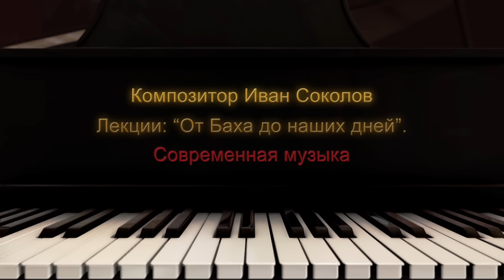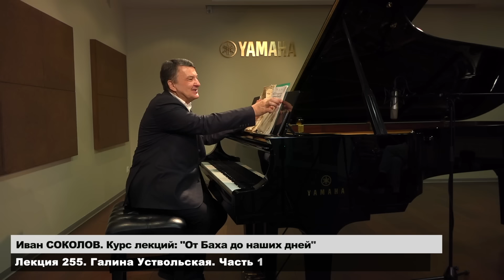Лекция 255. Галина Уствольская. Часть 1. | Композитор Иван Соколов о музыке.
Уникальная, особенная личность, не укладывающаяся ни в какие рамки — композитор Галина Ивановна Уствольская. Для каких залов писала музыку Галина Уствольская? Чем поразила Ивана Глебовича соната №6?
Lecture 255. Galina Ustvolskaya. Part 1. | Composer Ivan Sokolov about music.
Particular, unique personality of Galina Ivanovna Ustvolskaya, a composer who does not fit into any standard framework. Who was the addressee of Ustvolskaya's music? What struck Ivan Sokolov about Sonata No.6?

00:00 Начало
00:18 Галина Ивановна Уствольская - композитор и личность
01:46 Краткая биография Г.И. Уствольской
03:51 Своеобразие творчества Г.И. Уствольской. Стравинский о скрипичной сонате Уствольской. "Железный занавес"
06:28 О сочинениях Уствольской. Уствольская о своей музыке
09:59 Уствольская как представитель музыки XX века. Композитор Мортон Фелдман. Контрасты поздних сонат Бетховена и музыка XX века
13:01 Идеология музыки Уствольской. Знакомство Ивана Глебовича с музыкой Уствольской. Концерт в Бохуме в августе 1990 года. Личное знакомство по телефону
17:16 Церковное пространство как наилучшее для музыки Уствольской. Религиозность и духовность. О католическом святом монахе Германе Расслабленном. Вселенная как концертный зал
18:44 Уствольская о своей музыки (продолжение). Муж Уствольской, Константин Багренин, история не уничтоженного сочинения
20:34 Уствольская и Шостакович
22:40 Первые сочинения Уствольской. Фрагмент темы "Трио" Уствольской, использованный Шостаковичем. О позднейших цитатах музыки Уствольской Шостаковичем
25:24 Уствольская и Шостакович (продолжение). Уствольская: человек и музыкант
27:30 О Шестой Сонате Уствольской
27:58 Галина Уствольская. Соната № 6. Исполнение
34:18 О нотном издании 1990 года. Анонс следующей лекции

Смотрите знаменитый цикл лекций Ивана Соколова о музыке "От Баха до наших дней" Новая лекция каждую неделю. В каждой лекции музыкальные иллюстрации в исполнении Соколова Ивана Глебовича.